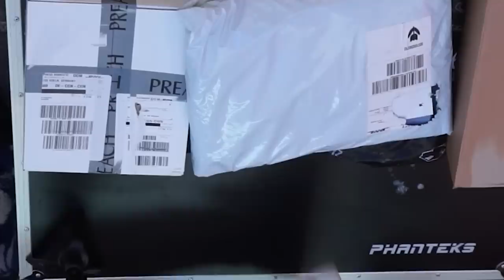2.300€ Fashion Pack Opening - Minz Parkus like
FASHION PACK OPENING mit Travis Scott Jordans, Daily Paper & Preach. Viel Spaß 💵💎